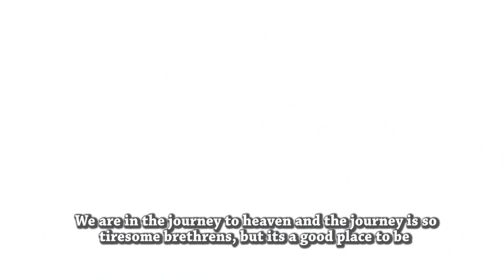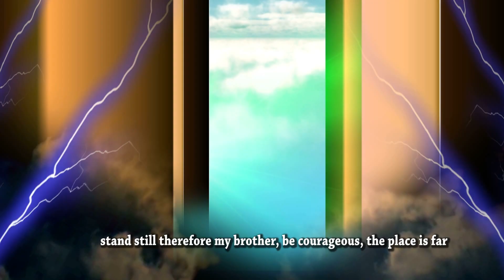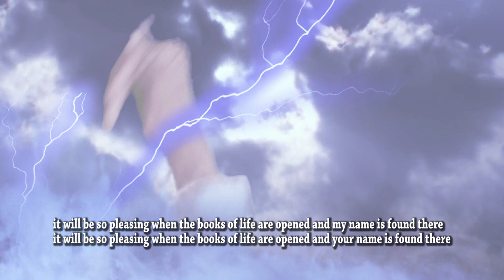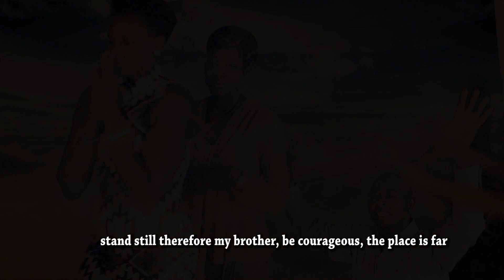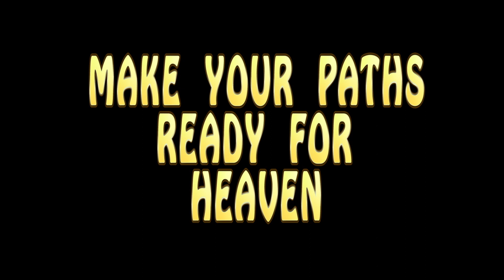Turimurujendo by Harriet Mwesigwa